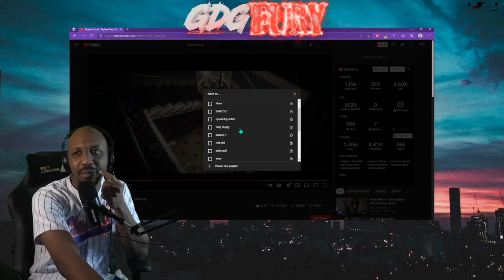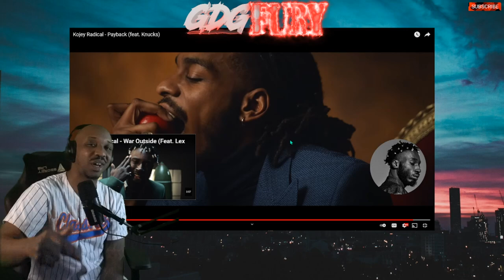RAP is ART!! AMERICAN Reacts to Kojey Radical - Payback (feat. Knucks)